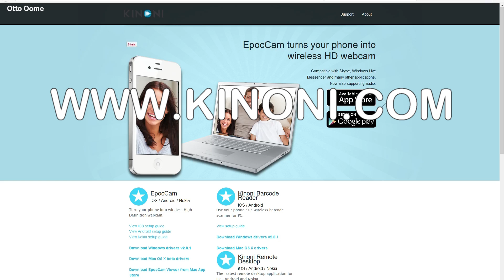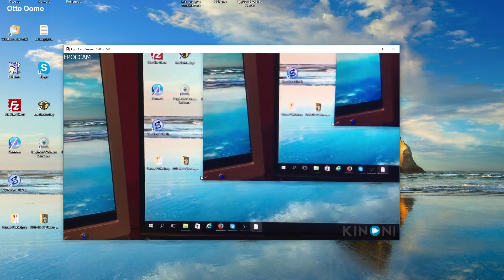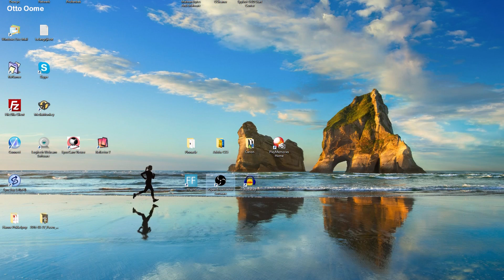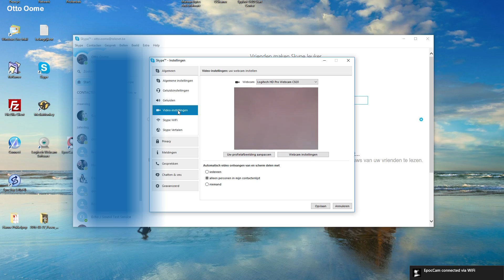EpocCam, Smartphone als Webcam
EpocCam, Uw iPhone of Smartphone als Webcam. Hoe doe je dat?
In deze video wordt uitgelegd hoe je een iPhone of Smartphone als webcam aansluit op een Computer. Met Computer bedoel ik een tower of desktop PC.
De software die gebruikt wordt heet EpocCam en is ontwikkeld door Kinoni.
Er is een gratis versie en een betaalde Pro-versie. De gratis versie werkt zeer goed.
Je hebt alleen linksboven EpocCam en rechtsonder Kinoni staan.
Als de applicatie niet goed werkt, kijk dan na in Taskmanager
Bonjour Service moet Actief
KinoniSVC moet Actief